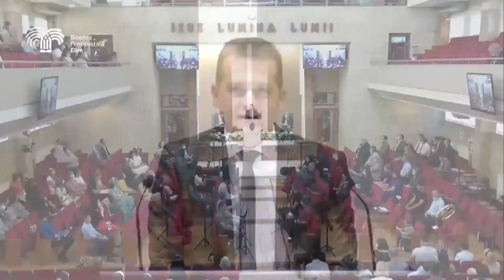Luptele Spirituale_Dariu Catana _Biserica Elim Timisoara